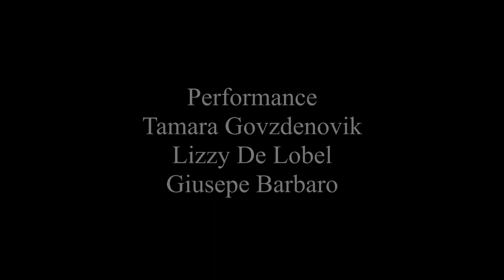The Swan's Death Throes / Les Affres de la mort du Cygne - Jeremy Lepine - Trailer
Trailer

Production 2013/2014
Jeremy Lepine / Yetsirah Company

Creation and Direction
Jeremy Lepine

Music
Pyotr Ilyich Tchaikovsky
Camille St Saens

Performance
Lizzy De Lobel
Tamara Gvozdenovik
Giuse Barbaro